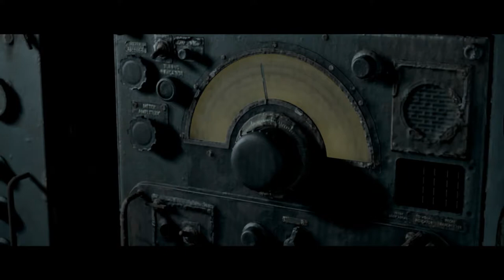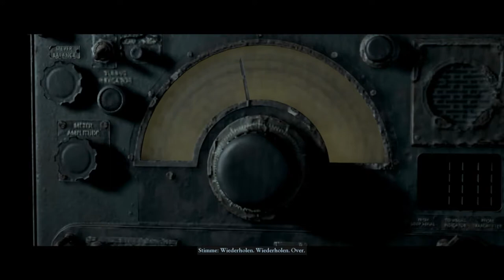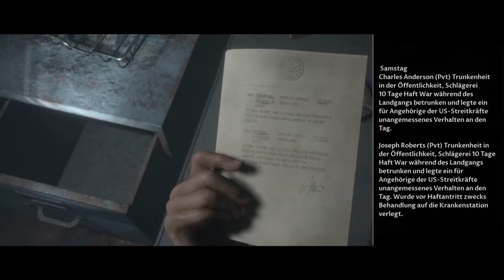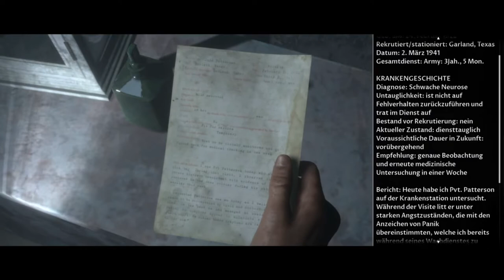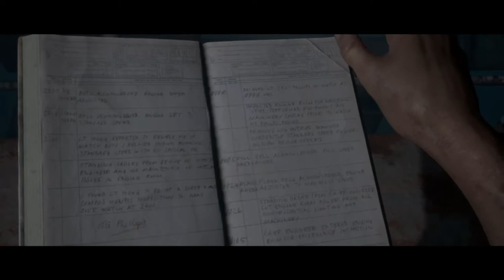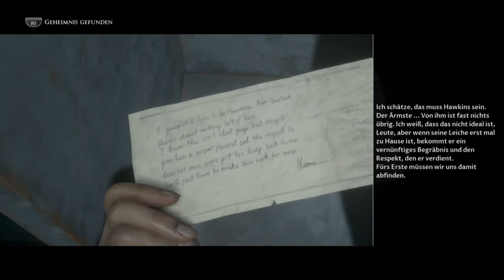Let's Play The Dark Pictures Anthology: Man of Medan #06 - Was ist jetzt echt und was nicht? 🌑🤔🎮